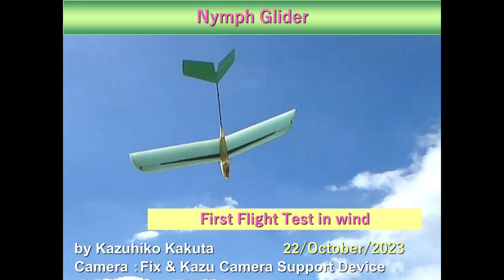Nymph Glider 86ｇ: First Flight Test after remaking in Wind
本物のアホウドリが行っているダイナミックソアリングを練習するために製作。

軽量のServoに交換し、搭載位置を前にして軽量化。
強い西風（海岸に平行に吹いている）のため、地上近くに風の弱い層があるのみ中での飛行。

Wingspan: 730mm
Length: 610mm
Weight: 86g
Lipo 1S 200mAh
Wing Area 10.64dm2
Wing load  8.08g/dm2

Nymph, Glider, dynamic soaring